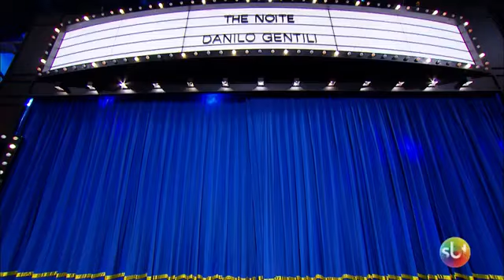Entrevista com Jarbas Homem de Mello | The Noite (10/07/18)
Jarbas Homem de Mello fala sobre o sucesso da sua peça "Charles, o Musical"